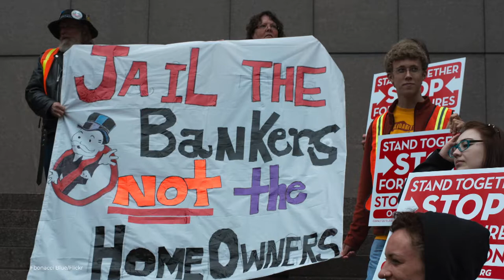Fellow Spotlight: Steven Klein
In this short video, Steven Klein asks how democracy is being affected by both public and private debt.